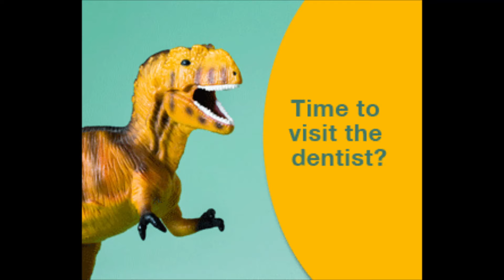Just some random adverts